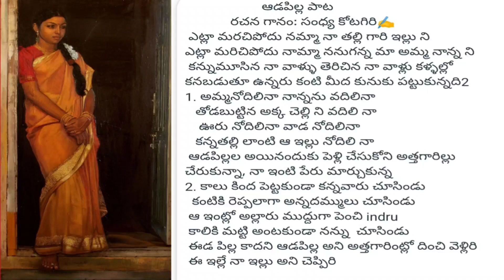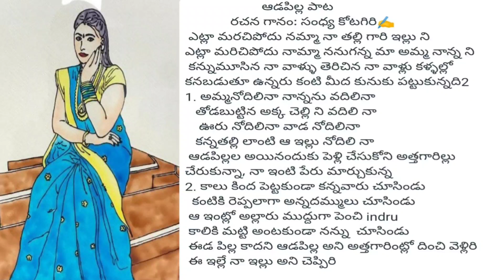ఆడపిల్లల పాట/అమ్మాయి పాట/ ఎట్లా మరచిపోదు నమ్మా నా తల్లి గారి ఇల్లుని....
writer and singer Sandhya kotagiri

                      ఆడపిల్ల పాట
             రచన గానం: సంధ్య కోటగిరి✍️
 ఎట్లా మరచిపోదు నమ్మా నా తల్లి గారి ఇల్లు ని
ఎట్లా మరిచిపోదు నామ్మా ననుగన్న మా అమ్మ నాన్న ని
 కన్నుమూసిన నా వాళ్ళు తెరిచిన నా వాళ్లు కళ్ళల్లో కనబడుతూ ఉన్నరు కంటి మీద కునుకు పట్టుకున్నది2
1. అమ్మనోదిలినా నాన్నను వదిలినా
   తోడబుట్టిన అక్క చెల్లి ని వదిలి నా
    ఊరు నోదిలినా వాడ నోదిలినా
   కన్నతల్లి లాంటి ఆ ఇల్లు నోదిలి నా
 ఆడపిల్లల అయినందుకు పెళ్లి చేసుకోని అత్తగారిల్లు చేరుకున్నా, నా ఇంటి పేరు మార్చుకున్న
2. కాలు కింద పెట్టకుండా కన్నవారు చూసిండు
  కంటికి రెప్పలాగా అన్నదమ్ములు చూసిండు
 ఆ ఇంట్లో అల్లారు ముద్దుగా పెంచి indru
 కాలికి మట్టి అంటకుండా నన్ను  చూసిండు
 ఈడ పిల్ల కాదని ఆడపిల్ల అని అత్తగారింట్లో దించి వెళ్లిరి
 ఈ ఇల్లే నా ఇల్లు అని చెప్పిరి